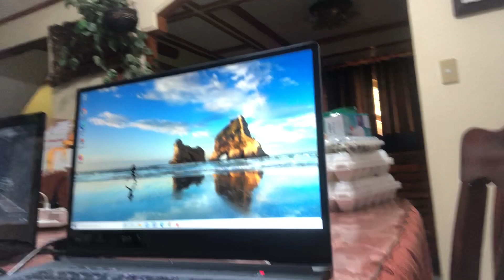Sweet Moments with Bembe Harley💕